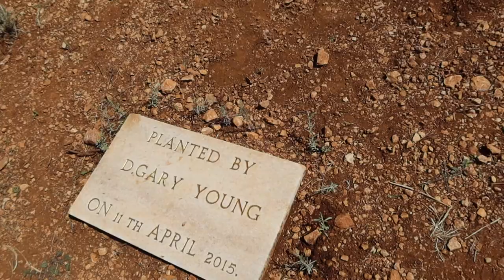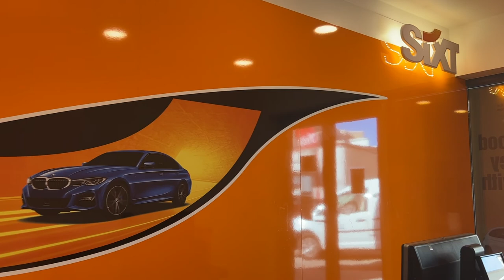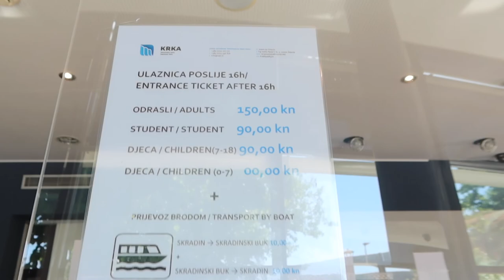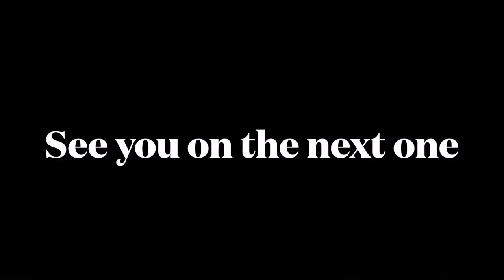CROATIA -Sibenik, Split, Krka National Park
My Europe adventures continued. Here is installment number 3 of my adventures in Croatia.